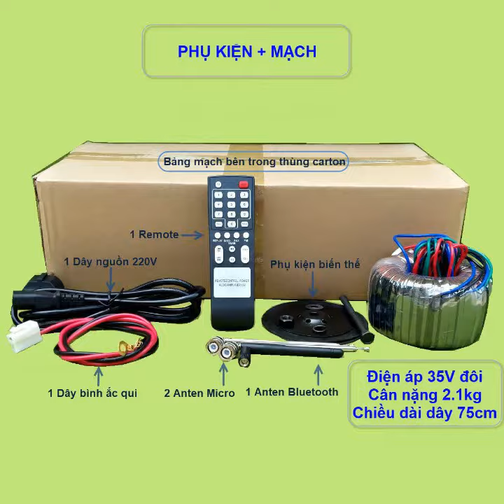MẠCH LOA KÉO 2 KÊNH RIÊNG BIỆT CÔNG SUẤT LỚN DSP REVERB CHUYÊN NGHIỆP CHỐNG HÚ EQUALIZER LIVESTREAM